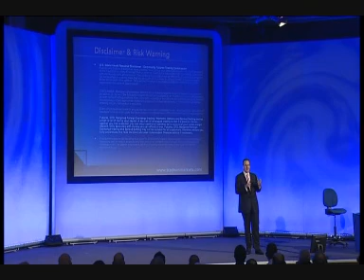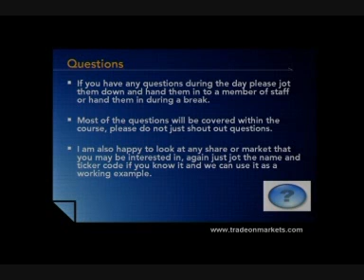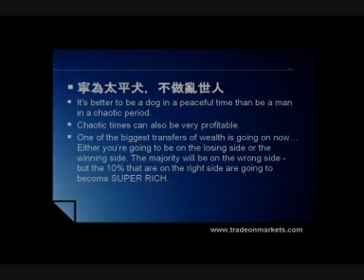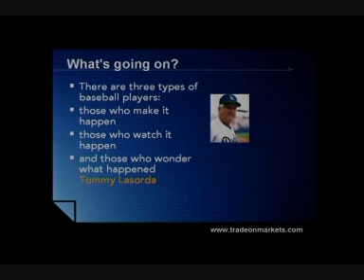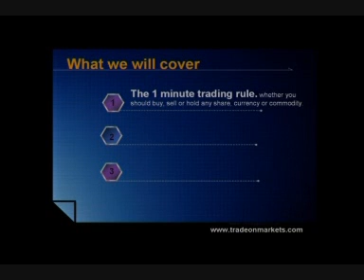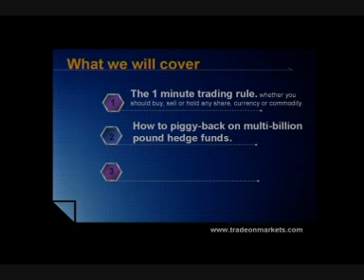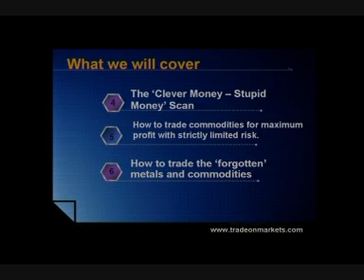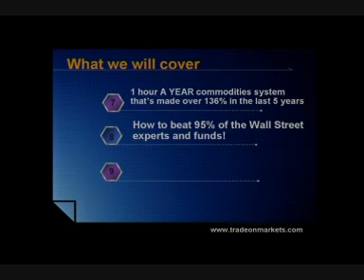No 1 Millionaire Trader Vince Stanzione at SOLD out Making Money From Global Financial Day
Here is a clip from the Sold out Making Money From Global Financial Trading Day. For over 8 hours Vince Stanzione revealed his secrets to a worldwide audience with attendees coming from China, Australia, USA, Europe and the Middle East. Vince Showed how he had made over £3.7 million pounds trading profits spending less than 30 mins a day working from anywhere in the world. To find out more and how to enrol for the 2009 millionaire trading program please go